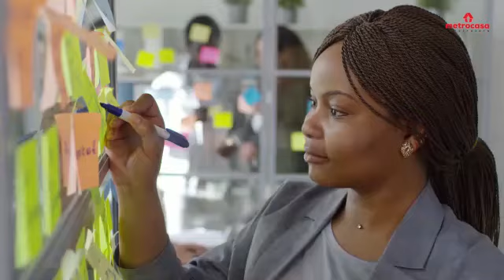Metrocasa Ipiranga - Construtora Metrocasa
O melhor projeto da região do Ipiranga. São apartamentos Studio, 1 e 2 dormitórios, a poucos metros da estação Alto do Ipiranga.

Próximo de escolas, hospitais, restaurantes, academias, supermercados e parques.

Metrocasa Ipiranga - Sucesso de vendas e sinônimo de qualidade e confiança.